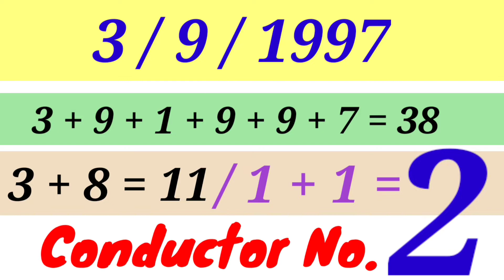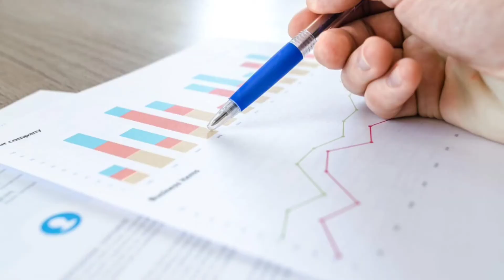Mulank 3 Bhagyank 2, driver 3 Conductor 2 Numerology Remedies! Amazing!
com/product/greenat-bracelet/

Numerology Foundation Course Content
• Class 1 - Welcome to The World of Occult Science
• Class 2 - Step By Step Procedure To do This Course & Types of Numerology
• Class 3 - Find Blessings in Your Date of Birth
• Class 4 - Lo - Shu Grid
• Class 5 - Arrows of Strength
• Class 6 - Arrow of Weakness
• Class 7 - Numbers Ki Samajh
• Class 8 - Compatibility of Numbers
• Class 9 - Lucky & Unlucky Numbers
• Class 10 - Characteristics of Dates 1 To 31
• Class 11 - Anti & Opposite Numbers

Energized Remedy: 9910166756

Check the next link to discover more about Driver 3 Conductor 2, PLEASE check out

This video is presenting Driver 3 Conductor 2 valuable information but also try to cover the following subject:
-occult master number 3
-Numerology Number 3
-Number 3 Career

 Something I noticed when I was looking for information on Driver 3 Conductor 2 was the lack of relevant information.
Driver 3 Conductor 2 however is a subject that I know something about. This video therefore should matter and of interest to you.
Our channel has various other similar videos regarding occult master number 3, Numerology Number 3 and Number 3 Career

If you were looking for more info about occult master number 3 or Numerology Number 3 did this video aid?
Perhaps you would like to comment listed below and let me understand what else I can assist you with or details on Driver 3 Conductor 2.